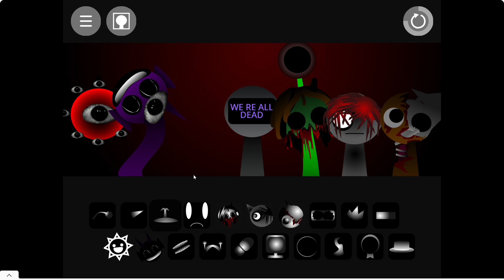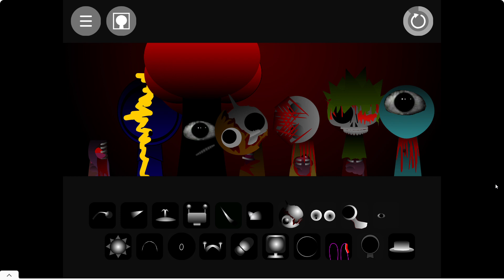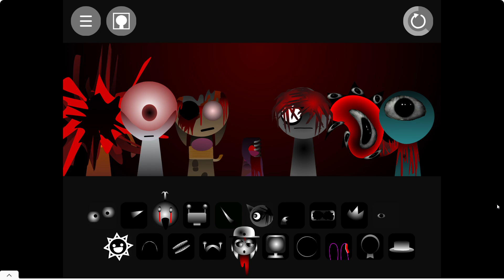PHASE 5 - Incredibox Sprunki Song